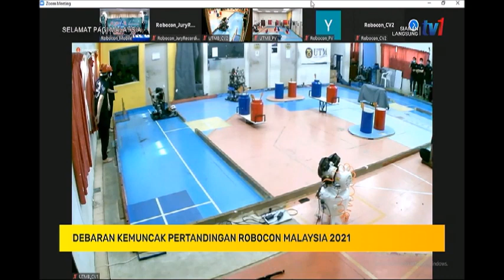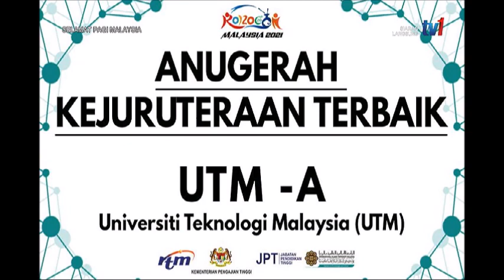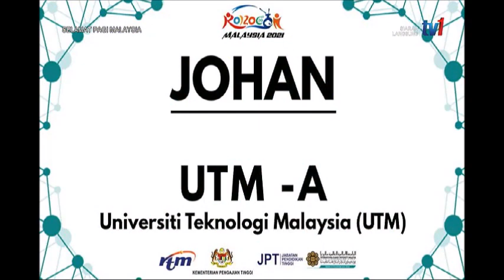28 SEPT 2021 –SPM-DEBARAN KEMUNCAK PERTANDINGAN ROBOCON MALAYSIA 2021